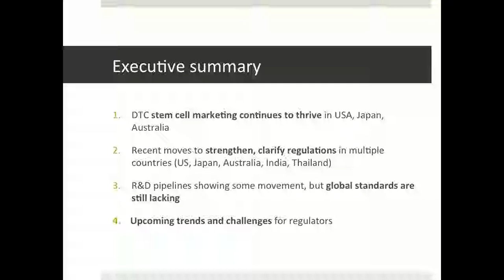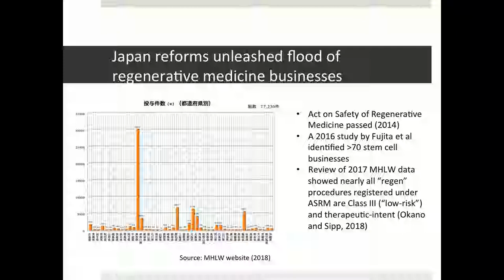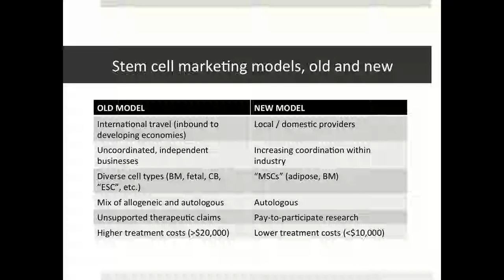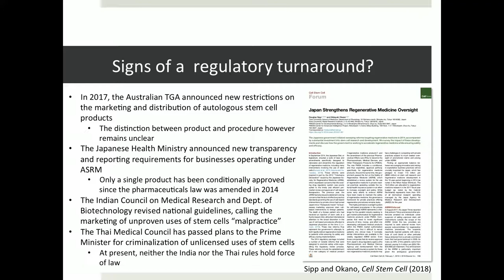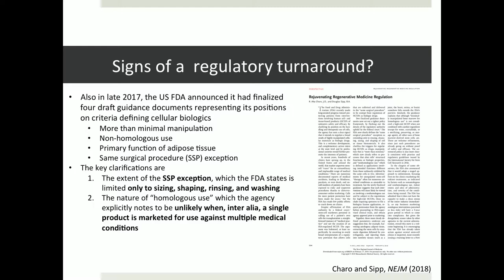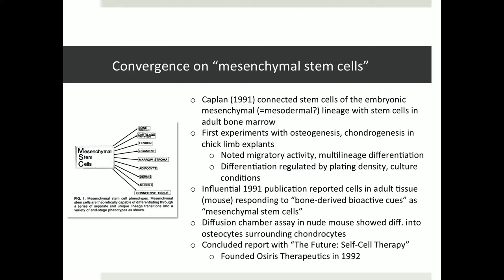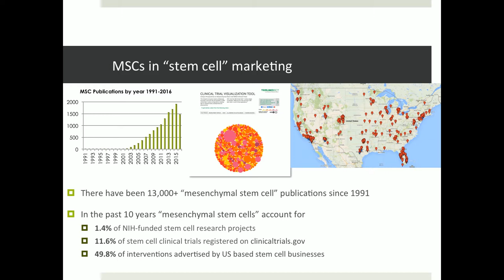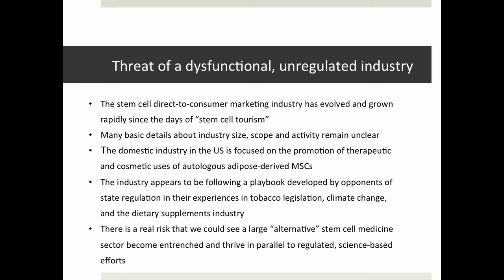Trends in International Regulation of Stem Cell Clinical Translation and Development - Douglas Sipp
2018 UC San Diego Division of Regenerative Medicine Symposium
Duane Roth Auditorium, Sanford Consortium for Regenerative Medicine